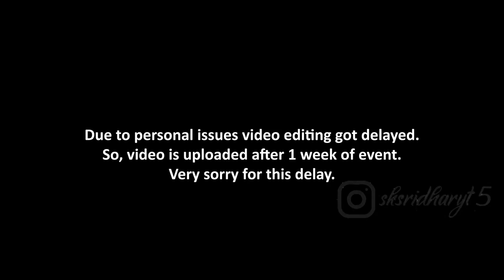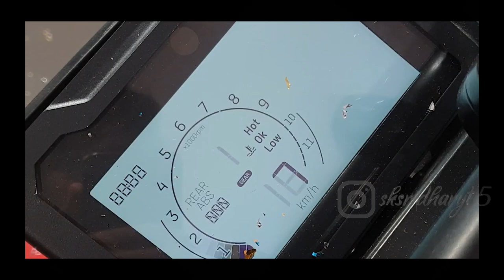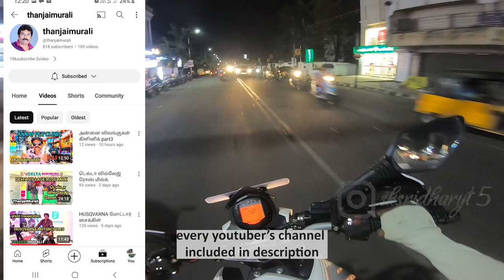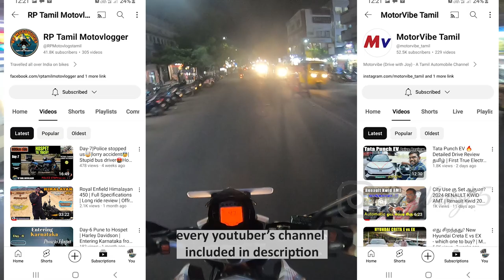2024 Husqvana Vitpilen 250, Svartpilen 401 - Launch Event in Trichy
Chapters :
00:00 intro
00:31 slight motovlog
02:08 launch event - cinematics
03:22 my briefing after event
04:15  other youtubers i met
05:36 outro